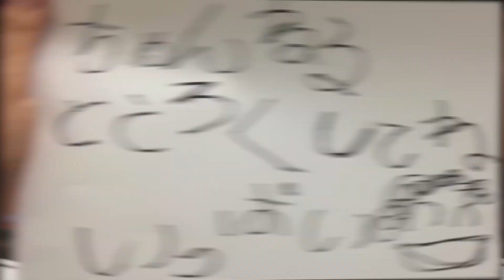DJ社長が本当に成りたい人物像について真剣に語る。【社長×しんのすけ/切り抜き】【レペゼンフォックス】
0:06 DJ社長が目指す場所・成りたい人物像
2:48 深田えいみとAmarela (おまけ)

Repezen Foxxの見どころや役立つ情報を編集し切り抜き動画を投稿しています。

このチャンネルでは『なんかずっと聴けてしまう』をコンセプトに励んでいます。

他のチャンネルには無い面白さがある動画ばかりです！

We are Japanese chaos company.

【Repezen FoxxのTikTokアカウント】

【Repezen FoxxのInstagramアカウント】

【Repezen FoxxのTwitterアカウント】